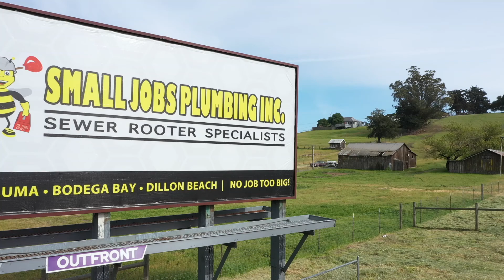1002 Bodega Ave, Petaluma